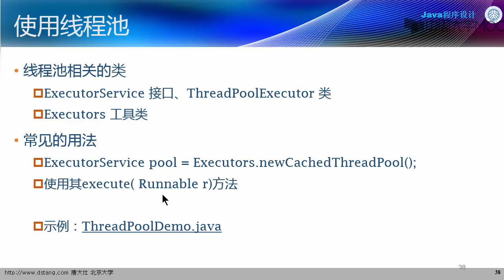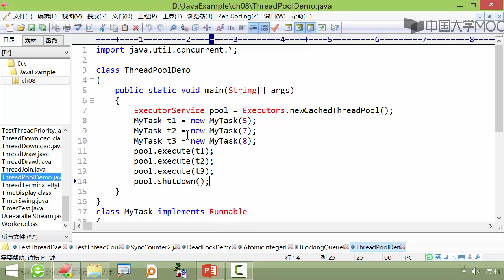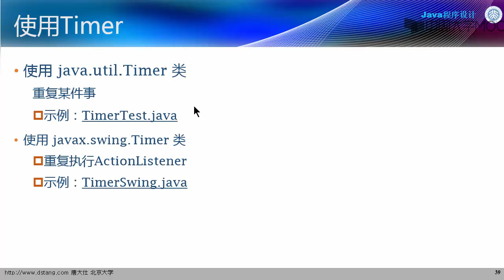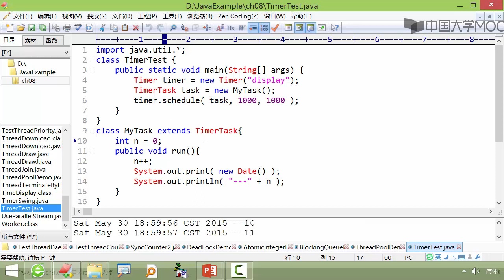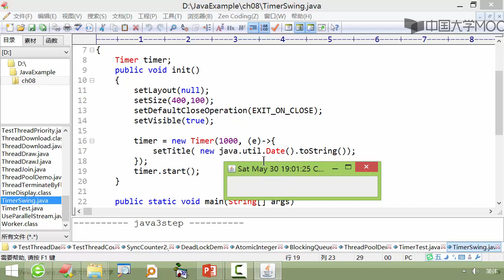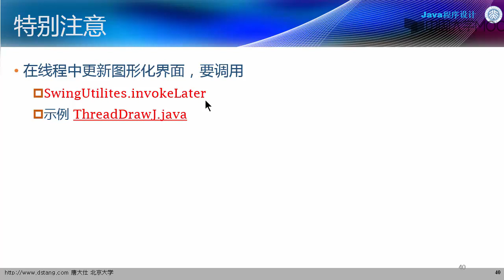8.4.2 线程池及Timer